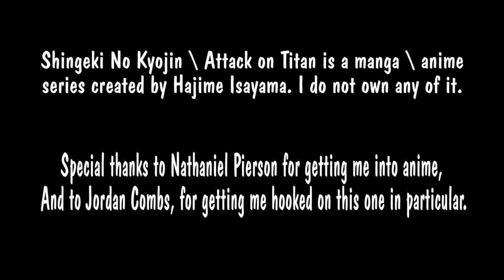TITAN INSURANCE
Sam Sale is back, in a zany infomercial about Insurance to keep you safe from Titans.

Shingeki No Kyojin / Attack On Titan is a manga / anime series created by Hajime Isayama. I do not own it in any way, this is simply a work of parody.